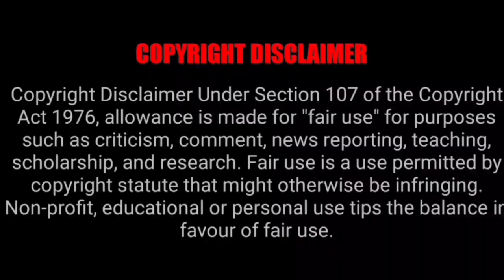TTD Today Latest Updates| Tirumala Today Latest Updates| Tirumala Tirupati Today Free Darshan News